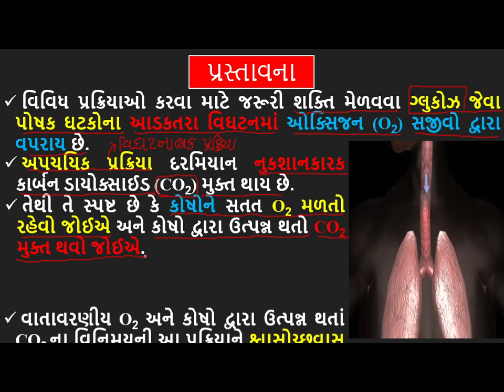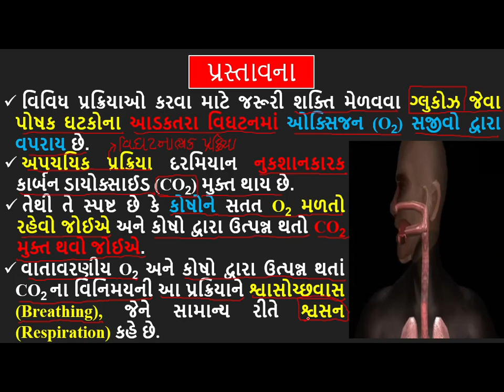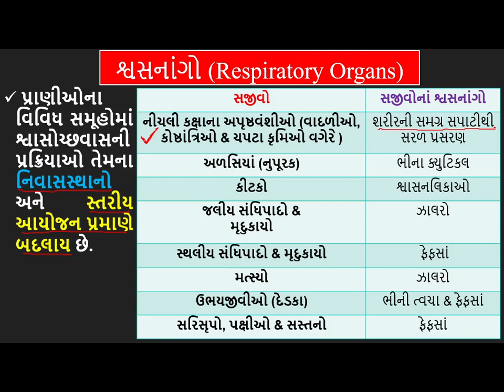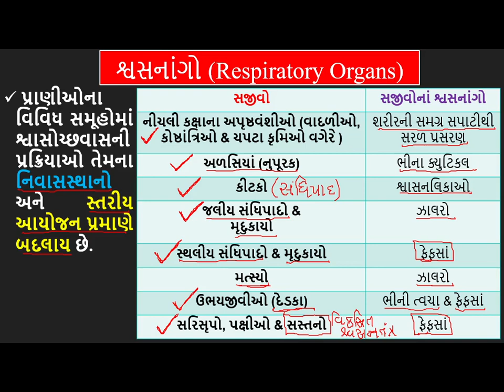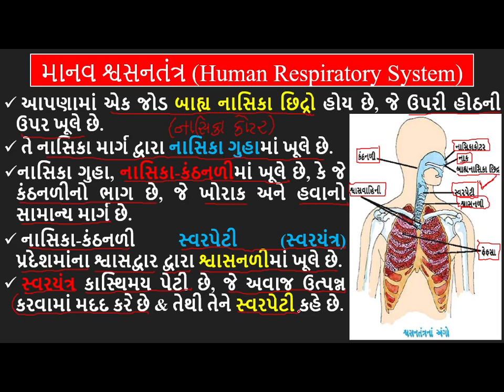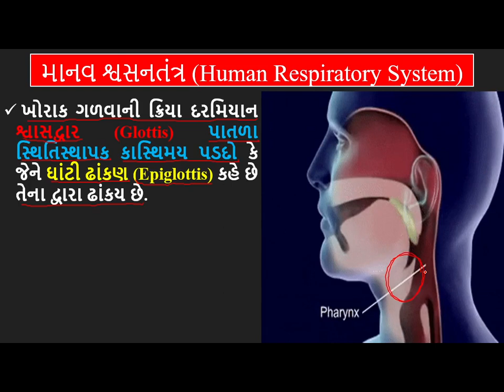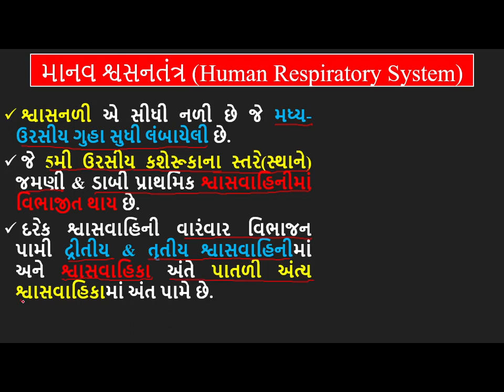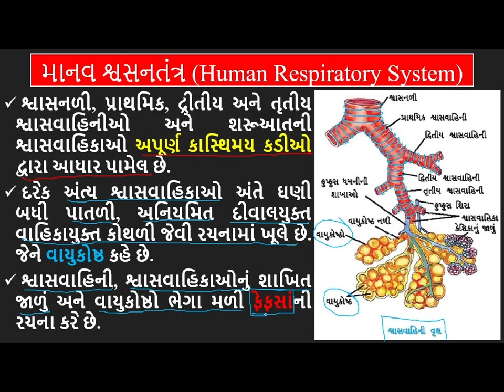Std 11Sci Biology Chap17 Lec1 Mungarasir